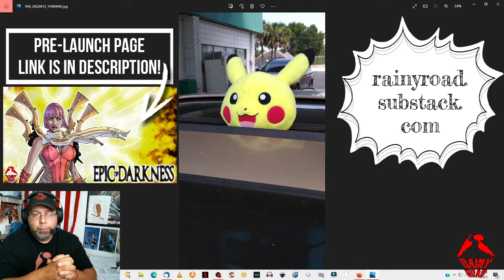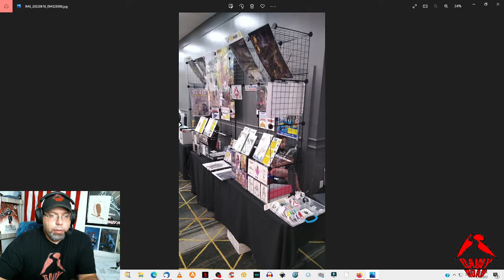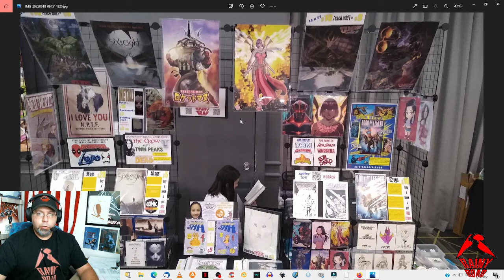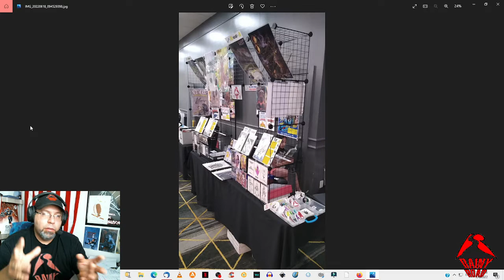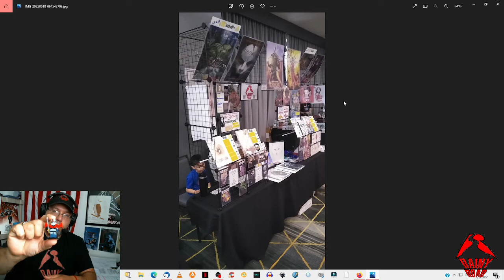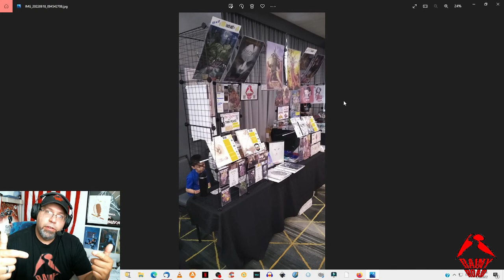The Amazing Con Man - #6: Hero Hype Orlando, June 2022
Talking about my experience having a table at Hero Hype in Orlando on June 18, 2022.

The pre-launch page for my next project, Epic of Darkness, is live now.

Also, I've put together a rough PDF preview of the book which contains a few pages from each story.

Please note that Epic of Darkness is an adult horror anthology which contains sex, nudity, violence, gore, foul language and dark humor. So, if you're uncomfortable with that kind of material, don't click on the links.